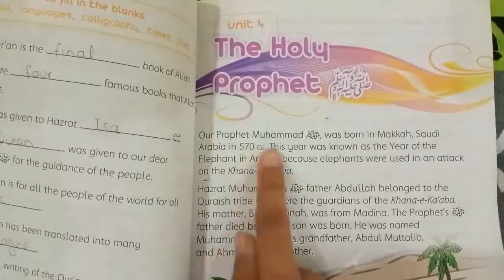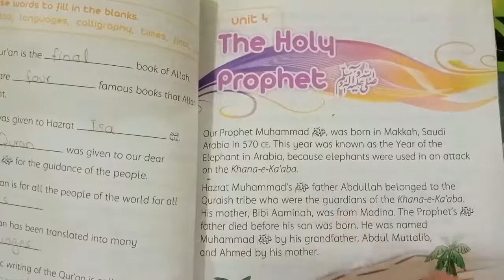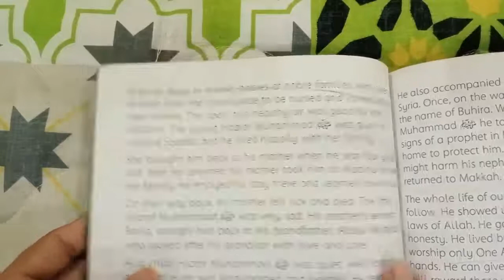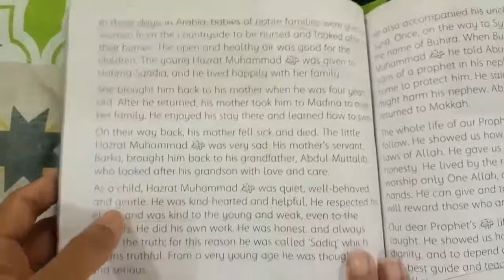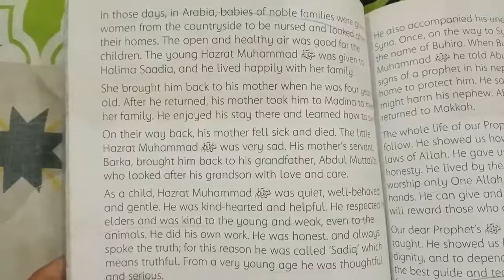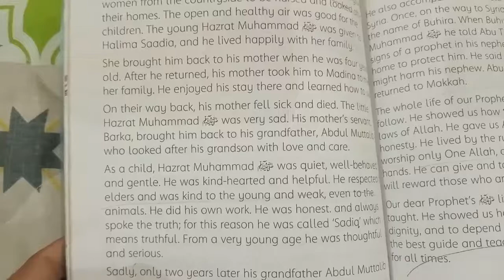OXFORD ISLAMIYAT CLASS 3 UNIT 4 THE HOLY PROPHET READING PAGE 19,20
CLASS 3 ISLAMIYAT
UNIT NO 4 THE HOLY PROPHET
READING